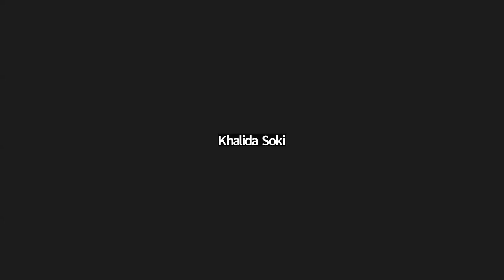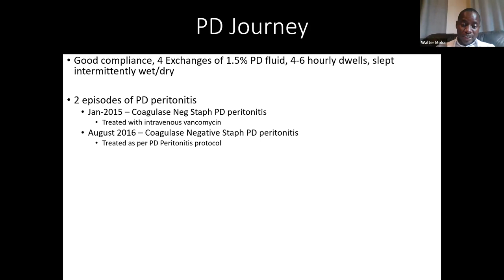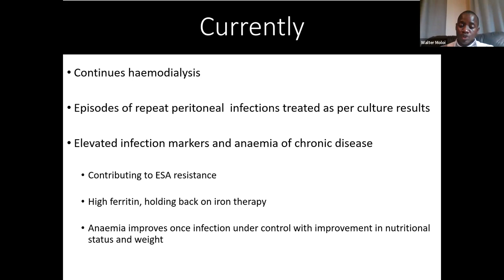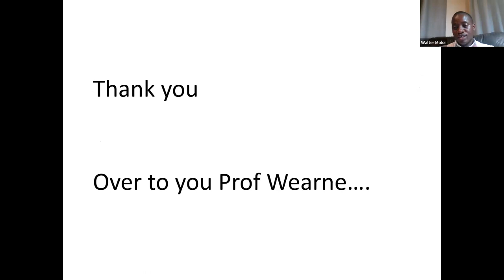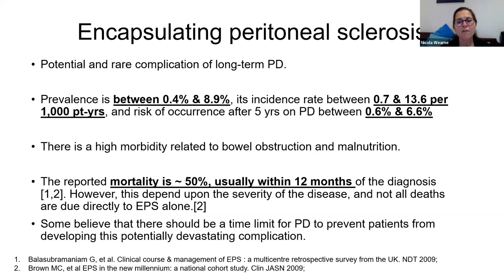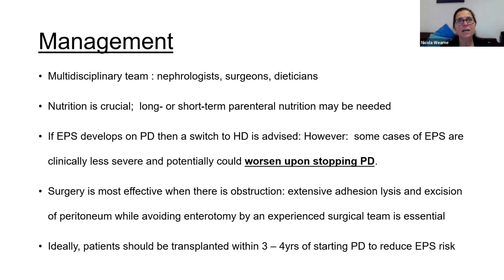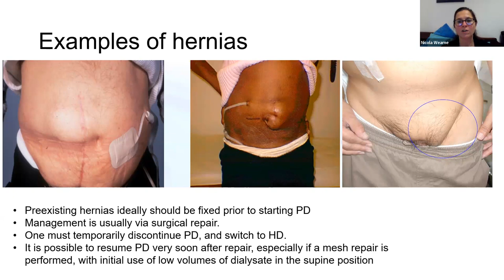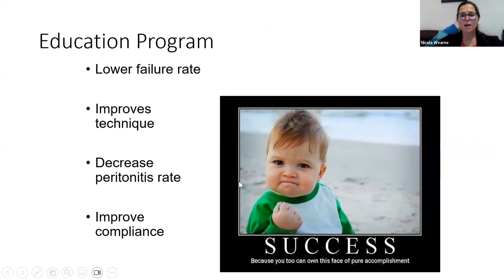Complications of Peritoneal Dialysis